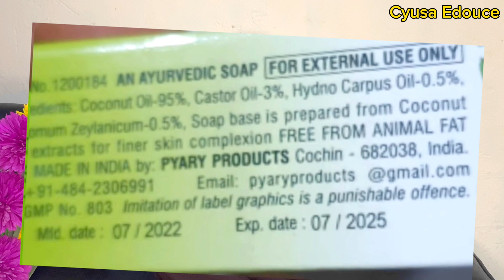URASEKA NIWUMVA IBINTU BIRI MURIYI SABUNE// ESE KOKO HARIMO TURMERIC//